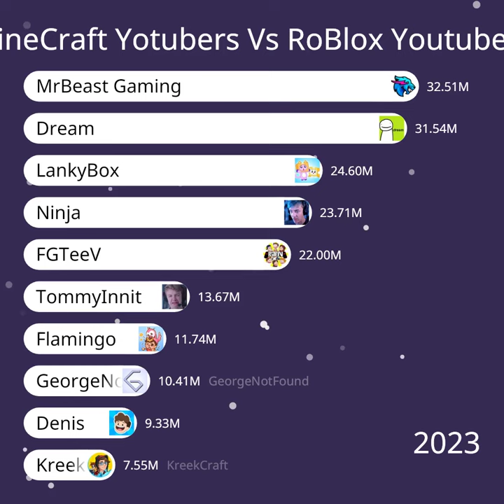MinCraft Youtubers VS RoBlox Youtubers